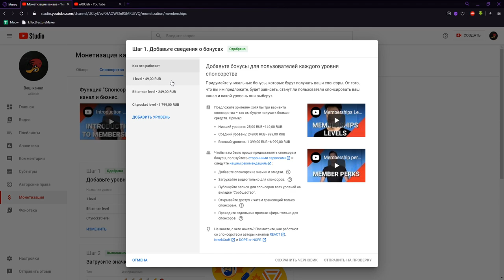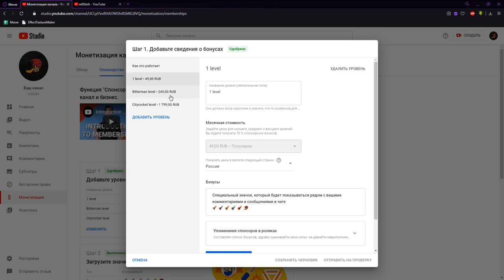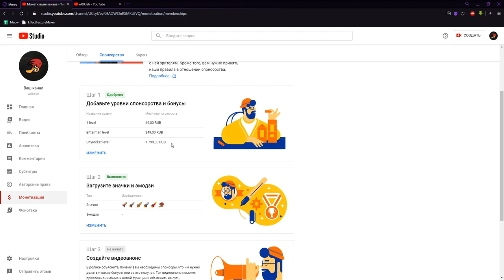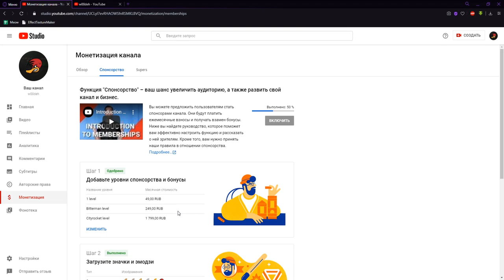СПОНСОРСТВО - бонусы и привелегии, поддержка и обзоры!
Буду рад вашей поддержке в плане обзоров, разработке Defrag 2 и маппинге! Давай делать дефраг большой снова ©